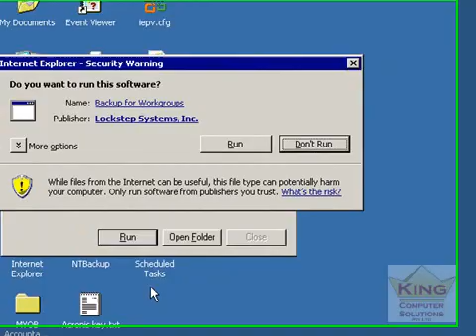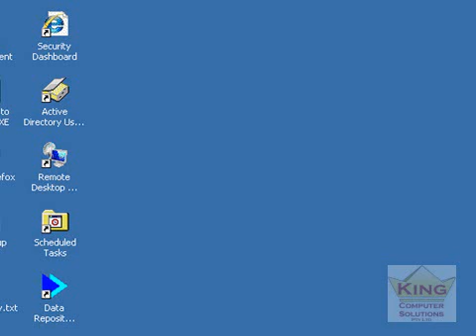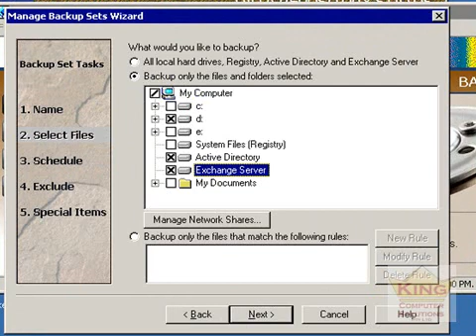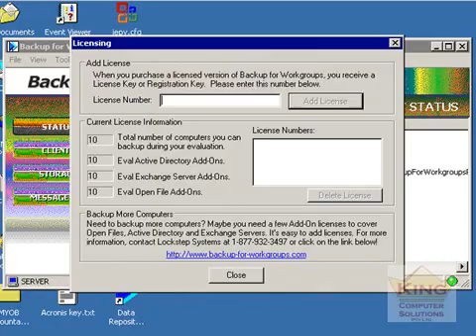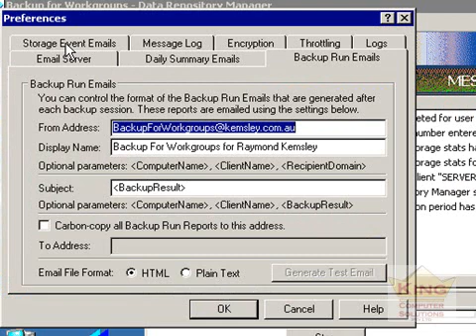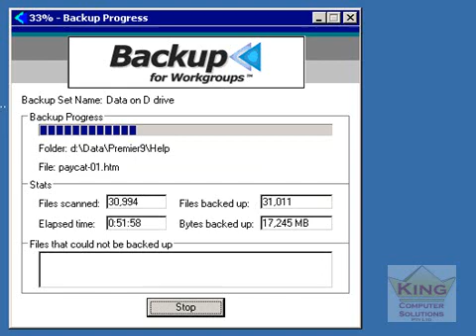Backup for Workgroups | Setup & Configuration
Brendon King of King Computer Solutions Sydney reviews 'Backup for Workgroups' computer backup software.

If you are looking for a good easy to use backup program, Backup for Workgroups will backup your data to a local USB hard drive, NAS or another computer.

Not for tape backups or remote offsite.